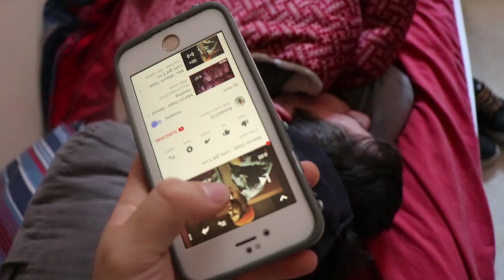Ohio State Football Players (Jerome Baker #17) Race on Campus!!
I've never put ads on my videos. But if you like me and what I do, please consider supporting me